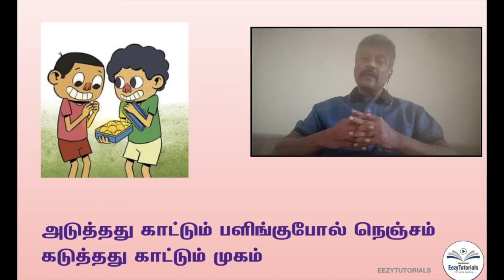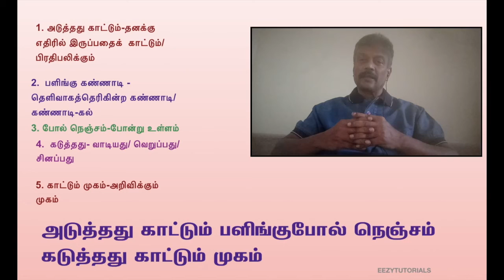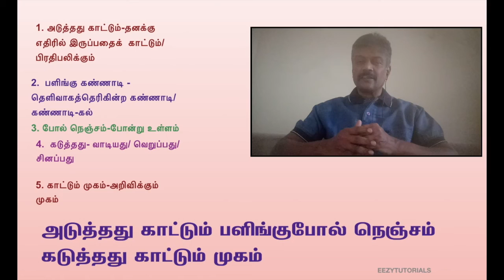அடுத்தது காட்டும் பளிங்குபோல் நெஞ்சம் கடுத்தது காட்டும் முகம். (அதிகாரம்-71, குறள்-706) குறிப்பறிதல்